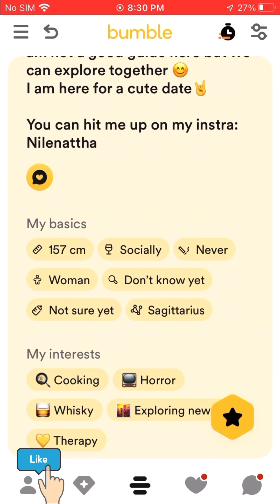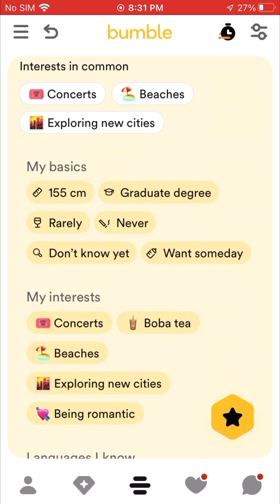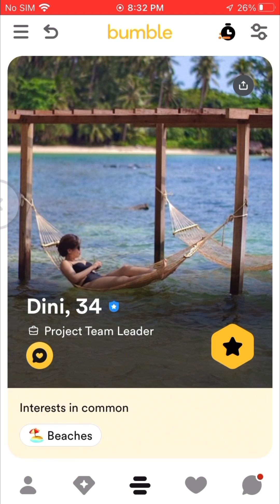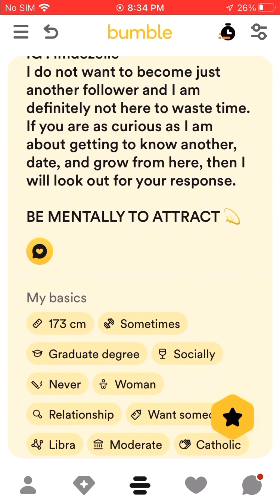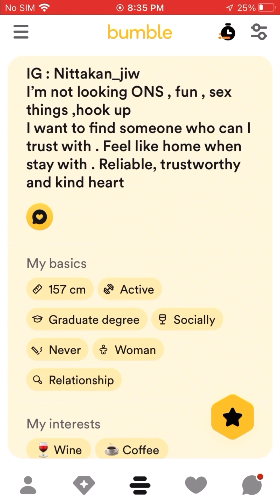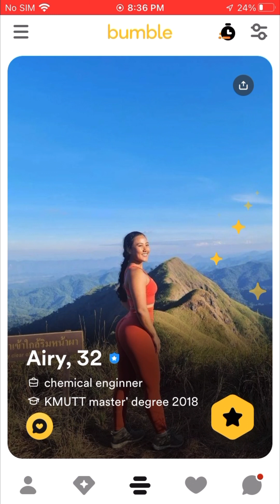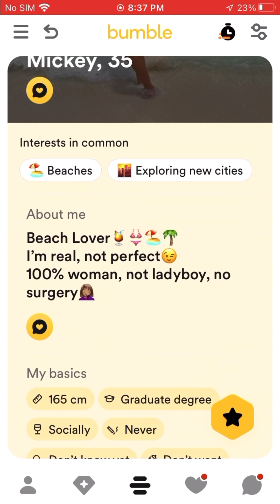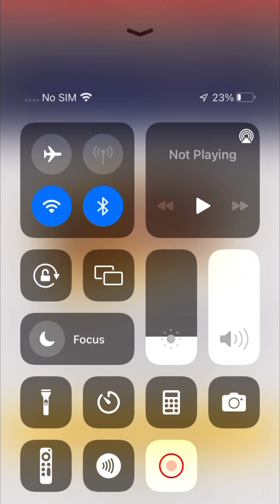Swiping on bumble in Bangkok Thailand to show you options